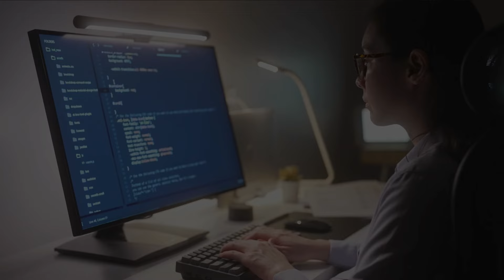What is React JS? | Introduction to ReactJS | React Js Tutorials Telugu | Brolly Academy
Want to Learn  React JS from our Expert trainer,

We also Provide Self- Paced Video Of React Js Through Our LMS

In this we tried to explain What is React JS in Telugu !!

CREDITS :-
Script   Written by      :-   Spy
Voice Over                  :-   Spy
edited by                     :-   Bhargav

What is React JS

React JS is a powerful JavaScript library developed by Facebook, used for building user interfaces, specifically single-page applications where efficiency and seamless user experience are paramount. Released in 2013, it quickly gained popularity due to its component-based architecture, flexibility, and speed, making it ideal for dynamic and interactive web applications.

Key Features of React :-

1. Component-Based Architecture:
   React breaks down the UI into small, reusable components, which makes it easy to manage and develop complex UIs. Components can be nested, managed, and reused throughout an application, making code cleaner and more organized.

2. Virtual DOM :
   One of React's most powerful features is its use of a Virtual DOM. The Virtual DOM is a lightweight copy of the actual DOM. When data changes, React updates only the necessary parts of the UI by efficiently comparing the Virtual DOM with the real DOM. This makes applications fast, as it minimizes direct manipulation of the DOM.

3. Declarative Syntax :
   React uses a declarative style, which means developers can describe how the UI should look based on the application's state. This approach makes the code more predictable and easier to debug.

4. One-Way Data Binding :
   React uses one-way data binding, meaning data flows in a single direction from parent components to child components. This ensures that the data flow is predictable, making it easier to manage and debug the application.

5. JSX – JavaScript Syntax Extension : -
   React introduces JSX, a syntax extension that combines JavaScript and HTML-like syntax. This allows developers to write HTML structures within JavaScript code, making it easier to visualize and structure components.

6. Extensive Ecosystem and Community Support:
   Since React is widely adopted, it has a massive ecosystem, with tools, libraries, and resources available to support development. This includes libraries for state management, like Redux and Context API, and routing libraries like React Router.

How React Works :
React applications start by rendering the initial UI based on the current state and user data. When there’s a change (like a button click or an input), React updates the component's state and re-renders only the parts that have changed, not the entire DOM. This process ensures high performance even in complex applications.

React in Real-World Applications:
React is widely used by tech giants like Facebook, Instagram, Airbnb, and Netflix. Its flexibility allows it to be used in various applications, from social media platforms to streaming services and e-commerce websites.

Advantages of Using React :
- Efficiency : The Virtual DOM ensures that only the necessary components re-render, enhancing performance.
- Reusability : Component-based architecture encourages reusability, making development faster.
- SEO-Friendly : React can be rendered on the server side, improving SEO for web applications.
- Large Community and Support : With a strong community, extensive documentation, and various resources, React developers have vast support when solving issues or learning new techniques.

Disadvantages of React:
-  JSX Learning Curve : JSX can be challenging for beginners who are new to JavaScript and HTML integration.
-  High Pace of Development : React is constantly evolving, which means developers need to keep up with frequent updates and changes in best practices.

 Who Should Use React?
React is great for developers who are building modern web applications with dynamic content. Its component-based structure, Virtual DOM, and reusability make it ideal for projects that require interactivity and efficiency.

Follow For More @brollyacademy